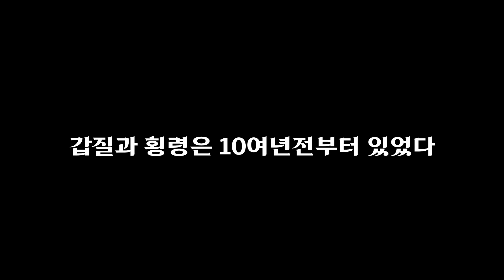횡령궁김혜경 구속시켜 ! 이런여자가 영부인이 된다 ? 개소름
범죄자들은 처음에는 협박으로 허위사실 유포라 하고 걸리면 별거 아니라고 씨부리지 . 말 필요없고 구속해서 수사해 , 수사안하면 짜바리 수사권 박탈이 답이지